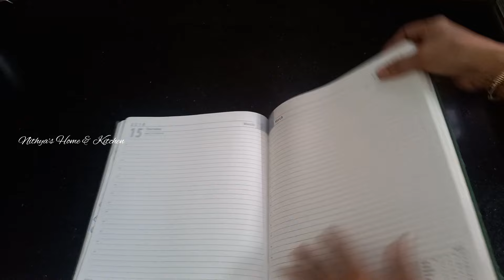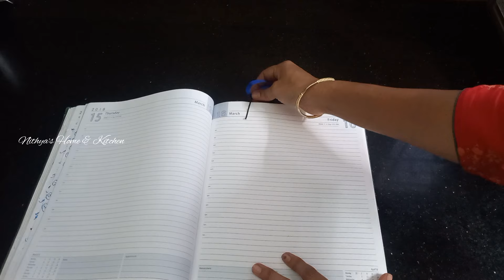Hairpinம் ரிப்பன் இருந்தா போதும்..Superஆன பயனுள்ள குறிப்புகள்.@nithyashomeandkitchen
Hairpinம் ரிப்பன் இருந்தா போதும்..Superஆன பயனுள்ள குறிப்புகள்..